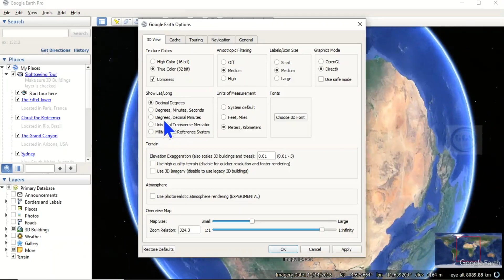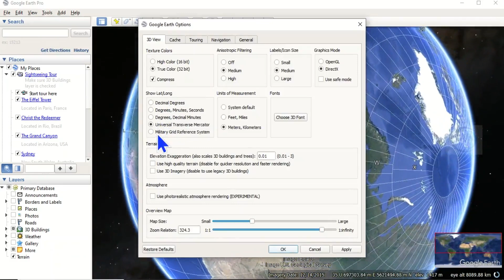How to Change Coordinate System in Google Earth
In Google Earth you can change the coordinate system from Geographic to UTM. In this video, I will show you how change Coordinate System in Google Earth.